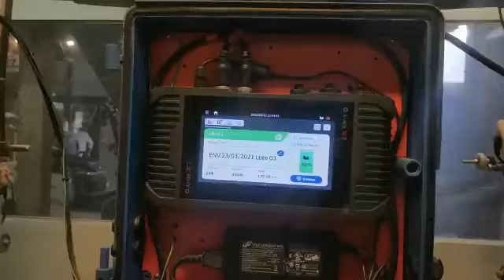Anser X1 printer use in Dairy product